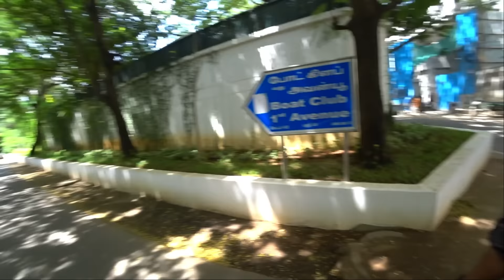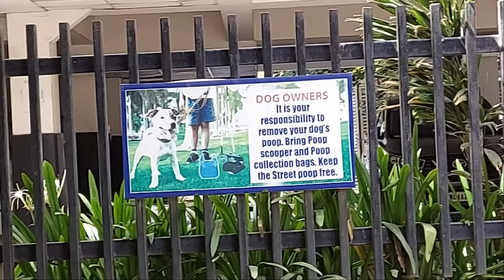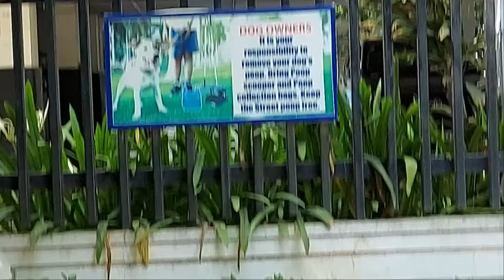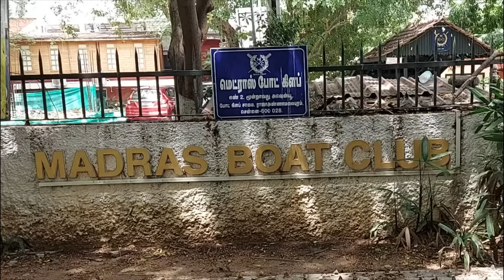Chennai's Richest Area Tour💰சென்னையின் பணக்கார Area 💵 Big Surprise😳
Chennai's Richest Area | A Complete Tour | Richest Neighborhood of Chennai